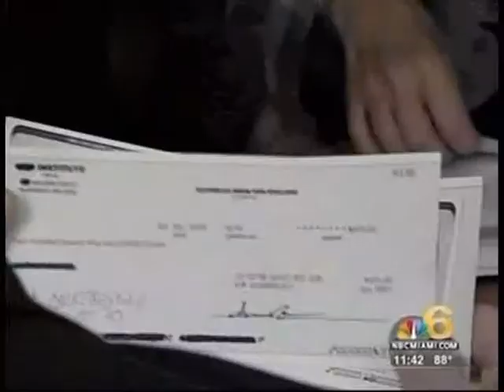Today in South Florida News Clip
Watch as the President & CEO of Informed Families, Peggy Sapp, answers questions about the importance of maintaining strong family ties in hard economic times.